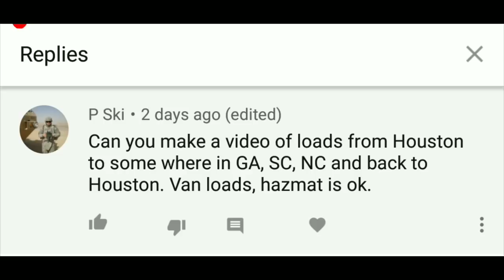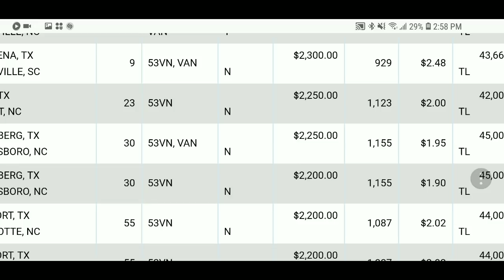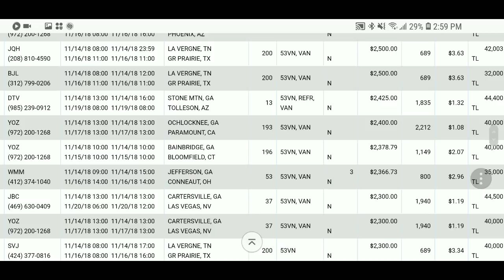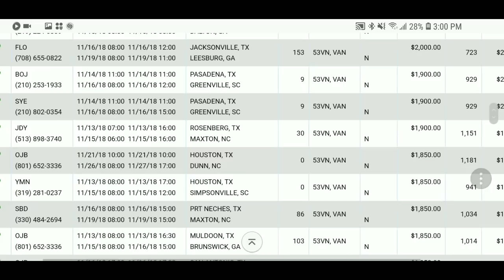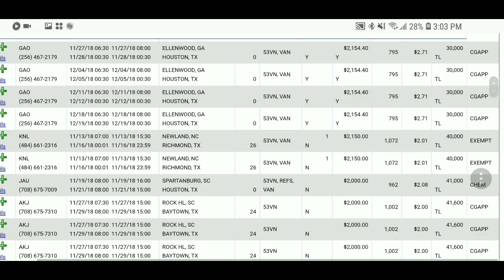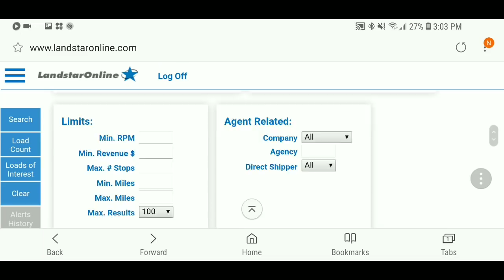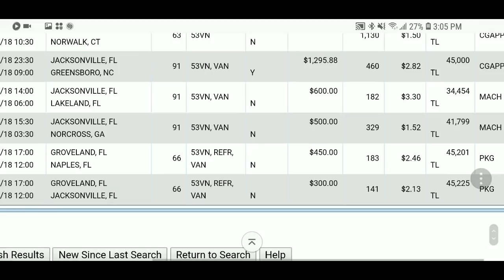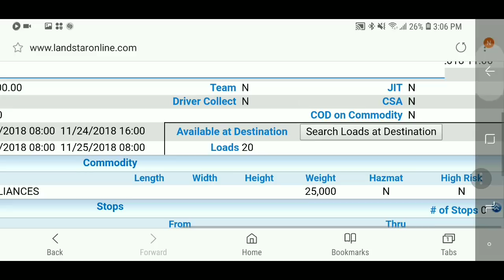Landstar's online board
Load board here to help fellow drivers